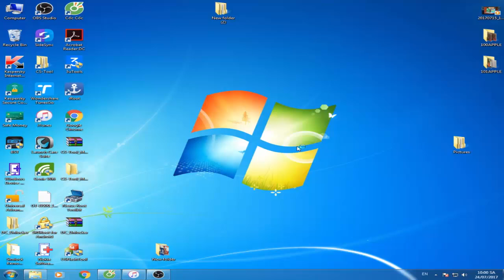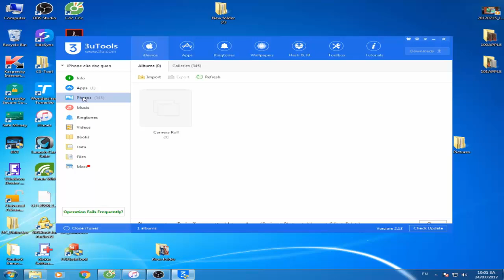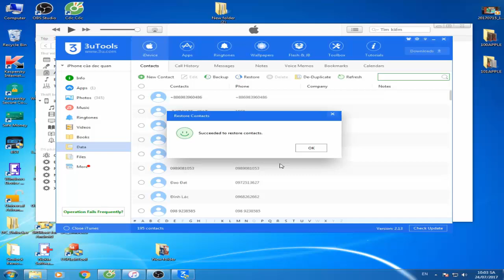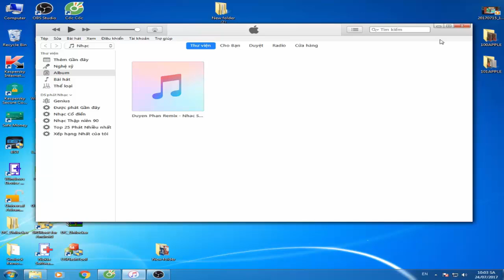setup sotfware 3utool Iphone contacts data | lấy danh bạ iphone đơn giản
các bạn muôn cài phần mền 3utool video sẽ hưỡng dãn các bạn cài , phần mền 3utool lấy dữ liệu khá đơn giản từ iphone ra máy tính
đậc biệt là danh bạ các bạ cs thể lấy danh bạ từ iphone rồi chuyển sang cho các máy khác trền dòng androi